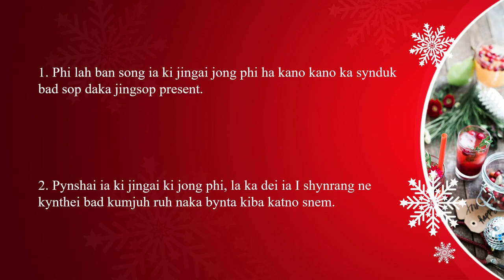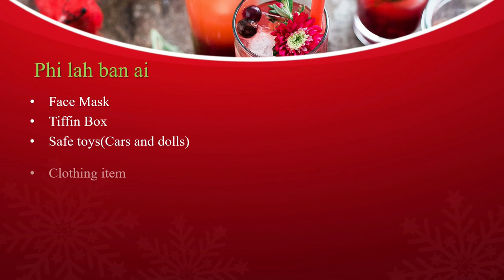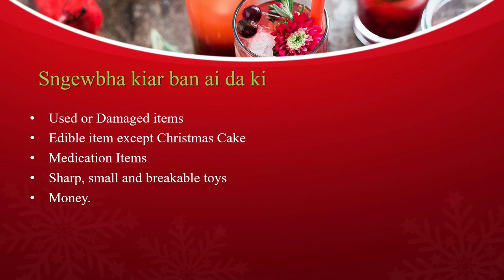Box of Joy by Umpling Presbyterian Church.